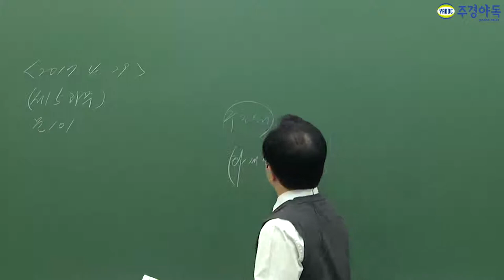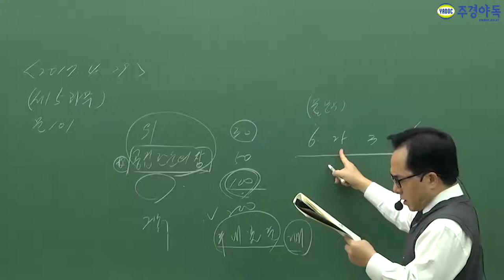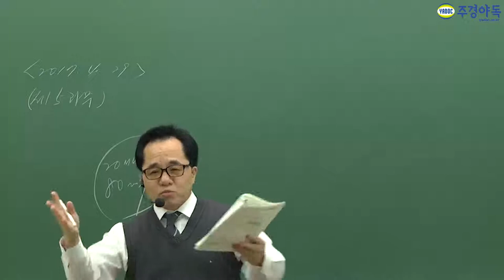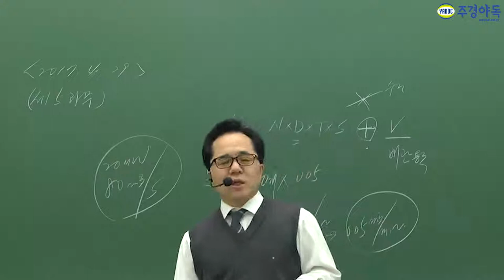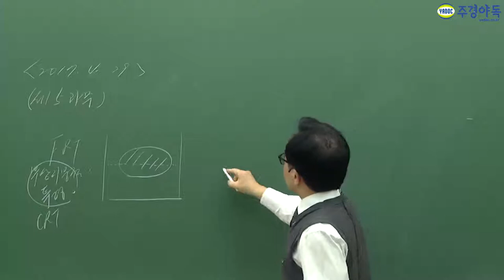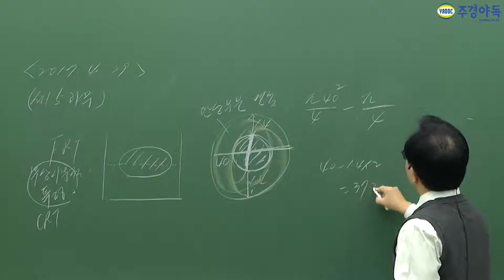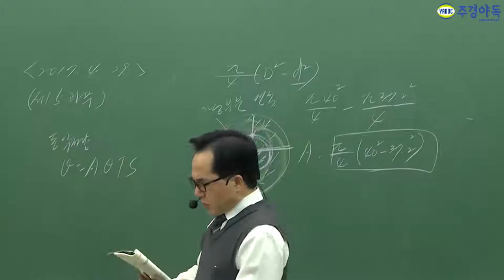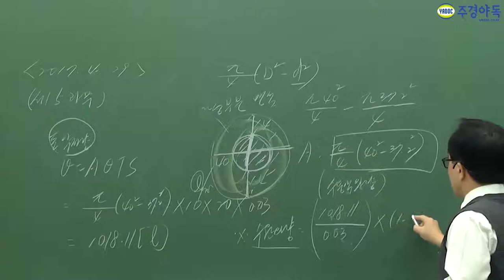소방시설관리사 2017년 4월 필기 기출문제 구조원리 암기 이렇게 하세요!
1차는 정말 길게 잡아도 3개월, 대략 2개월 정도 잡아야 합니다.
학습 깊이는 얇고 넓게 잡아야 합니다.
구조원리는 2차 대비 화재안전기준을 암기하다보면 90% 맞출 수 있습니다.

현직 소방기술사 및 소방시설관리사인
주경야독 이민호교수님이 전하는
시험준비의 핵심!!
이렇게 준비해야 단기에 합격할 수 있다.!!

*1부 영상입니다. 빠른 시일에 2부 영상도 올리도록 하겠습니다!*

소방시설관리사,소방시설관리사1차,소방시설관리사2차,소방시설관리사시험,소방시설관리사자격증,소방시설관리사인강,소방시설관리사동영상,소방시설관리사학원,소방시설관리사독학,소방시설관리사1차시험,소방시설관리사2차시험,소방시설관리사필기,소방시설관리사실기,소방시설관리사구조원리